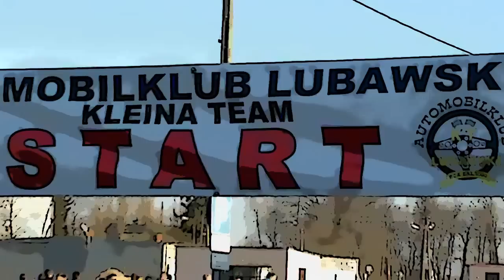Marian Bublewicz "Taki był" - Rally Sprint Wspomnienie Mistrza - Automobilklub Lubawski Kleina Team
Pamięci Mariana Bublewicza.
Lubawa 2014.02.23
Automobilklub Lubawski Kleina Team